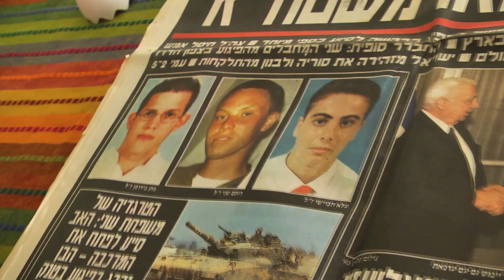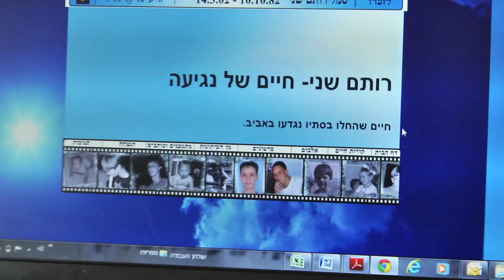פרופיל 97 ושני חורים בגולגולת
פרופיל 97 ושני חורים בגולגולת  Profile 97 and two holes in the skull

חיליק גוטמן היה בטנק עם חייליו כאשר הטנק התפוצץ. עכשיו הוא חוזר אל הרגעים הקשים
יום הזיכרון לחללי מערכות ישראל ואנחנו לא יכולים שלא להיזכר בסיפורי הגבורה הקשורים בנופלים.
הימים שקדמו למבצע חומת מגן היו טעונים מאוד עבור חיילי צה"ל שלחמו בגזרות השונות, ובפרט עבור אלו שלחמו ברצועת עזה.
יחיאל (חליק) גוטמן, מפקד טנק מרכבה המתין, כמו יתר הלוחמים ששהו באזור, ליום רביעי ז' ניסן 21.3, היום בו הם היו אמורים לסיים את הלחימה בקו עזה ולעלות לרמת הגולן.
אך הדברים לא התנהלו כפי שתוכנן.

שבוע לפני העזיבה הצפויה, עלה הטנק של חיליק וצוותו על מטען במשקל 140 ק"ג. שלושת חייליו נהרגו ואילו הוא נפצע קשה מאוד.

"בשניות הראשונות לא הבנתי מה קרה," משחזר גוטמן את הרגעים הקשים, "ראיתי מה שקרה לטנק וחטפתי הלם מטורף. לראות טנק - דבר כל כך חזק - מפורק, זה לא נתפס!"
"בשלב הבא חשבתי מה אני עושה עם החיילים שלי. אבל הטנק כבר התחיל לבעור והבנתי שאני כבר לא יכול לעזור שם יותר מדי. לפתע התחלתי לראות תמונות רצות; חברים, משפחה, צבא, ישיבה, כל מיני דברים כאלה".

בקושי רב הצליח גוטמן לצאת מהטנק ולגרור את עצמו לכביש. בבית החולים שמע את הבשורה הקשה: שלושת חייליו נהרגו.

את העובדה שהיום הוא חי ומתפקד, אפשר להגדיר כנס של ממש - "הרופא אמר לי שהוא 25 שנה מנתח מוח, והוא לא נתקל בפצוע שהגיע עם סוג הפציעות הזה ועוד בהכרה מלאה. אני חושב שאני החייל היחידי בצה"ל עם פרופיל תשעים ושבע וסעיף על שני חורים בגולגולת".

מה נותן לו את הכוח להמשיך הלאה?
ואיך הנציח ואיך החליט גוטמן להנציח את חייליו?

כתבה מיוחדת ליום הזיכרון לחללי צה"ל בערוץ אורות.